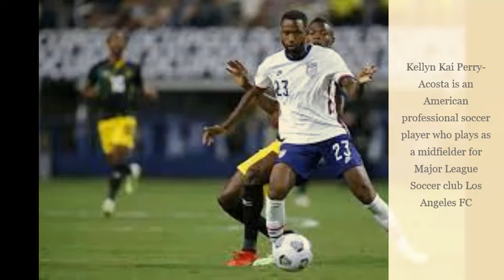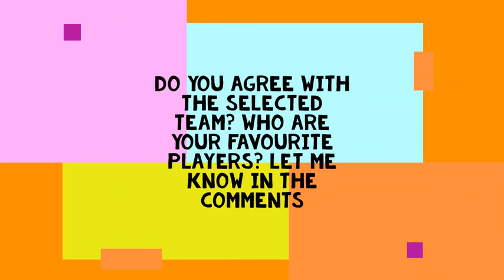USA Team Announced For FIFA World Cup 2022 Qatar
USA World Cup 2022 squad: The squad for September friendlies
GK: Sean Johnson (New York City FC)
GK: Ethan Horvath (Luton Town)
GK: Matt Turner (Arsenal)
DF: DeAndre Yedlin (Inter Miami)
DF: Walker Zimmerman (Nashville)
DF: Aaron Long (New York Red Bulls)
DF: Cameron Carter-Vickers (Celtic)
DF: Sergino Dest (AC Milan)
DF: Chris Richards (Crystal Palace)
DF: Sam Vines (Antwerp)
DF: Reggie Cannon (Boavista)
DF: Joe Scally (Borussia Monchengladbach)
MF: Tyler Adams (Leeds United)
MF: Yunus Musah (Valencia)
MF: Luca de la Torre (Celta Vigo)
MF: Kellyn Acosta (Los Angeles)
MF: Weston McKennie (Juventus)
MF: Malik Tillman (Rangers)
FW: Christian Pulisic (Chelsea)
FW: Jordan Morris (Seattle Sounders)
FW: Brenden Aaronson (Leeds United)
FW: Josh Sargent (Norwich City)
FW: Jesus Ferreira (Dallas)
FW: Giovanni Reyna (Borussia Dortmund)
FW: Ricardo Pepi (Groningen)
FW: Paul Arriola (Dallas)
World Cup Group B match schedule, including USA
Date Match Time (ET) TV channel
Mon, Nov. 21 England vs. Iran 8 a.m. FS1
Mon, Nov. 21 USA vs. Wales 2 p.m. Fox
Fri, Nov. 25 Wales vs. Iran 5 a.m. FS1
Fri, Nov. 25 England vs. USA 2 p.m. Fox
Tues, Nov. 29 Wales vs. England 2 p.m. FS1
Tues, Nov. 29 Iran vs. USA 2 p.m. Fox